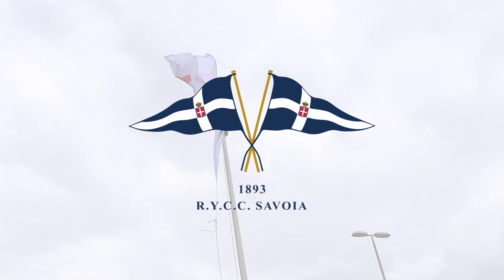Coppa Campioni ILCA 2023 - Il film